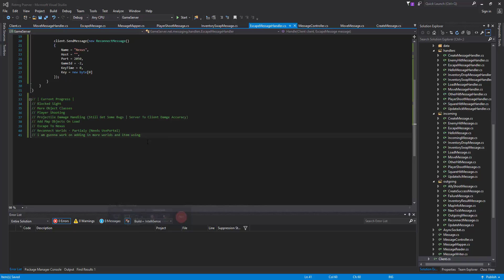Remaking Rotmg Progress 5 - Shooting and More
i have added a little more functionality to the source :)